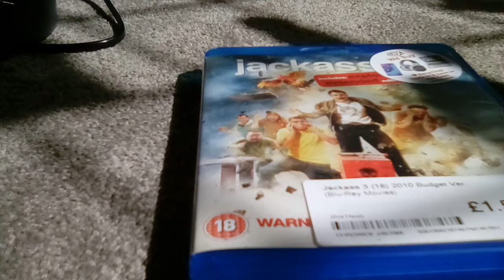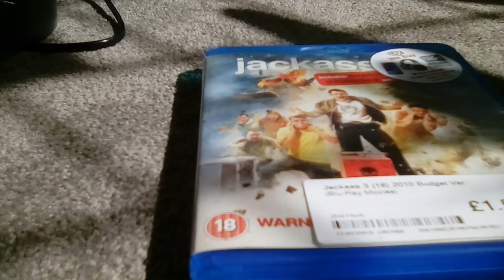Jackass 3D film review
Rehashing old stunts with new ones